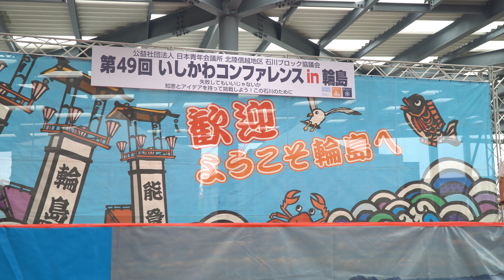【4K】ほくりくアイドル部 @ワジマルシェ 1回目 2019.06.29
2019年6月29日 『いしかわコンファレンス in 輪島 ワジマルシェ』
@輪島市マリンタウン特設会場（石川県輪島市）

00:58 M-1.マイメロ！
05:34 ～自己紹介～
10:18 M-2.ツエーゲンのテーマ
14:26 M-3.シャッターチャンス‼︎
19:45 M-4.Today

宮村優希、山田紗千華、岩倉彩花、山本愛彩、松村綾香、竹中陽奈、山崎真央、天谷可菜、渋谷紗雪（部員ナンバー順）

撮影機材：α6400 + E PZ 18-105mm F4 G OSS + ECM-XYST1M + 三脚

※動画の削除要請はコメントにてお願いします。